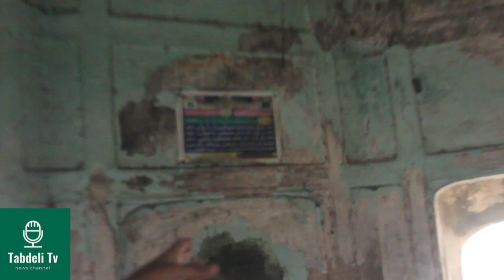1947 Mein Sikh Jati Dafa Sona Daba Kar Opar Qabar Bana Gay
1947 Mein Sikh Jati Dafa Sona Daba Kar Opar Qabar Bana Gay